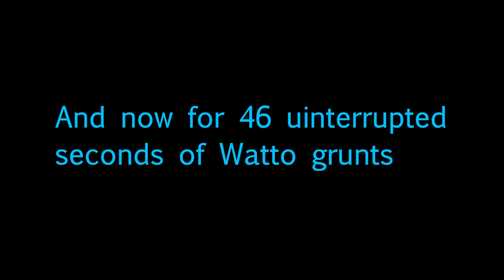[Vinesauce] Watto - Phantom Menace Games (Fan Edit)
After over four years I've decided to put together another highlight reel of one of Vinny Vinesause's streams. Wait a second, this isn't Vinny! Oh well, great to see a new face in the Vinesauce realm.